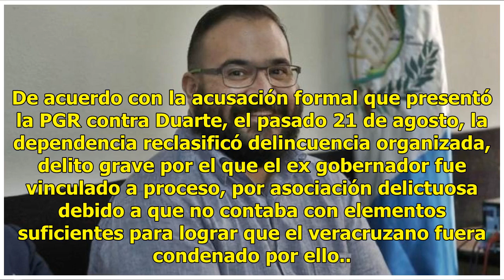Javier Duarte se declarará culpable - El Diario de Yucatán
MÉXICO.- Javier Duarte, ex gobernador de Veracruz se declarará culpable de los delitos de operaciones con recursos de procedencia ilícita y asociación delictuosa. Con la aceptación de estos delitos su pena reduciría a  menos de 25 años de prisión, además de que tendrá que reparar el daño que causó. ...